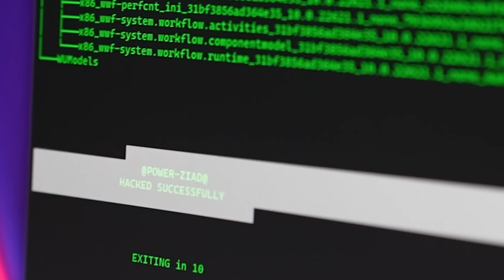إخترقت أجهزة فلة باور #2 ☠️ صدمته وصدمني فالنهاية 😳🔥